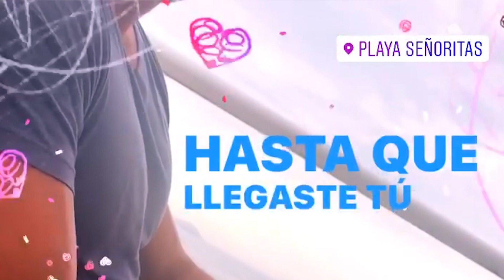TILSA LOZANO SE CONFIESA ENAMORADA DE JACKSON MORA